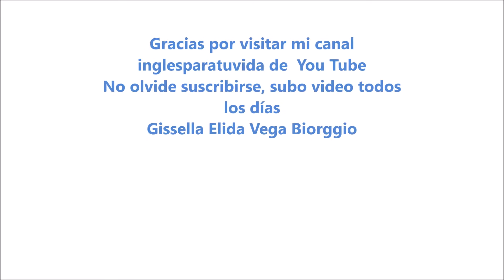Clases de Inglés Número 371 El uso de must negative sentences English Classes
Queridos amigos, en el presente vídeo vamos a aprender a utilizar la forma negativa de must.
Muchas gracias!!!